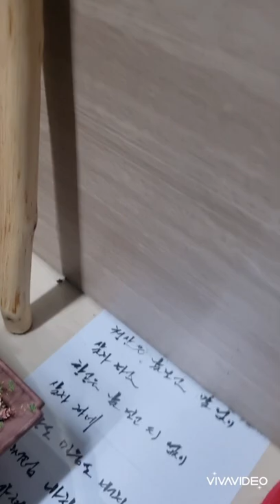빗속을 둘이서